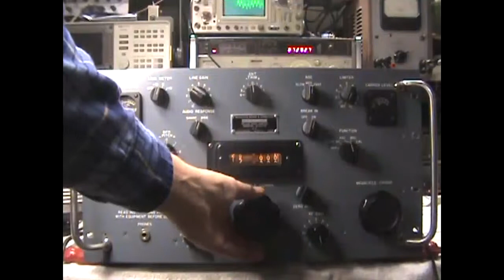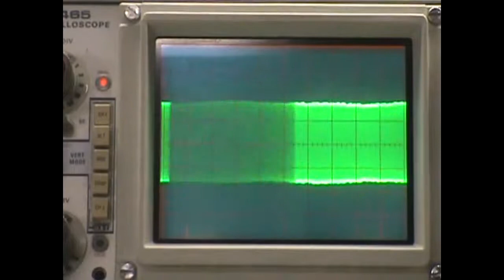Collins R390a demo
Receiver demo set on 15 mhz WWV showing general function and IF output port